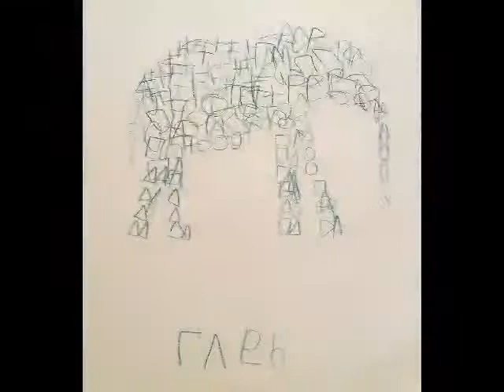LATO ZE SZTUKĄ - warsztaty kreatywne dla dzieci ukraińskich i polskich w wieku od 6 do 12 lat (2)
Miejskie Centrum Kultury im. Henryka Bisty w Rudzie Śląskiej zaprasza.

18 lipca - 25 sierpnia 2022
LATO ZE SZTUKĄ
warsztaty kreatywne dla dzieci ukraińskich i polskich w wieku od 6 do 12 lat

UDZIAŁ BEZPŁATNY - Ilość miejsc ograniczona

Zapraszamy dzieci ukraińskie i polskie w wieku od 6 do 12 lat na wakacyjne kreatywne zajęcia z plastyki i rękodzieła rozwijające wyobraźnię artystyczną. W programie: nauka rysowania, podstawy projektowania i stylizowania przedmiotów, różne techniki malowania i aplikacji, tkania nici, drutu i koralików i inne.

Zajęcia poprowadzą nasi goście z Ukrainy: Nadia Czepiga - nauczycielka z Zaporoża oraz Iryna Nikiforowa - nauczycielka z Kijowa.

Zajęcia będą odbywać się w Miejskim Centrum Kultury im. Henryka Bisty w Rudzie Śląskiej przy ul. Niedurnego 69 w terminie od 18 lipca do 24 sierpnia 2022 w dni tygodnia:
- poniedziałek: plastyka - grupa I: godz. 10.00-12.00 oraz grupa II: godz. 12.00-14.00,
- wtorek: rękodzieło - grupa I: godz. 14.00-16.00 oraz grupa II: godz. 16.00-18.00,
- środa: plastyka - grupa I: godz. 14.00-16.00 oraz grupa II: godz. 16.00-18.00,
- czwartek: rękodzieło - grupa I: godz. 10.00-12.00 oraz grupa II: godz. 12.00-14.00.
(W poniedziałek - 15 sierpnia zajęcia nie odbędą się)

Każde dziecko może zapisać się na jedno lub więcej zajęć w wybranym przez siebie terminie.
Liczba miejsc w jednej grupie ograniczona - maksymalnie do 10 osób.

ZAPISY pod nr tel. 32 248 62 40 (od poniedziałku do piątku w godz.

UWAGA! Przychodząc na dane zajęcie, prosimy aby dziecko miało ze sobą wypełnioną i podpisaną przez rodziców (opiekunów) KARTĘ UCZESTNIKA - do pobrania na stronie

Zapraszamy!

18 липня - 25 серпня 2022
ЛІТО З МИСТЕЦТВОМ
творчі майстерні для українських та польських дітей від 6 до 12 років

УЧАСТЬ БЕЗКОШТОВНА - Кількість місць обмежена

Запрошуємо українських та польських дітей віком від 6 до 12 років на літні творчі заняття з декоративно-прикладного мистецтва для розвитку художньої уяви. У програмі: навчання малюванню, основи конструювання та стилізації предметів, різні техніки малювання та аплікації, переплетення ниток, дроту та бісеру та інше.

Заняття проводитимуть наші гості з України: Надія Чепіга – викладач із Запоріжжя та Ірина Нікіфорова – викладач із Києва.

Заняття проходитимуть у Міському Культурному Центрі імена Генрикa Біста в Руді Шльонській на вул. Niedurnego 69 з 18 липня по 24 серпня 2022 року в дні тижня:
- понеділок: мистецтво – І група: год. 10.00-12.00 та ІІ група: год. 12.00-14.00,
- вівторок: рукоділля – І група: год. 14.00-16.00 та ІІ група: год. 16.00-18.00,
- середа: мистецтво – І група: год. 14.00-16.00 та ІІ група: год. 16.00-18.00,
- четвер: рукоділля - І група: год. 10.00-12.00 та ІІ група: год. 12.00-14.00.
(У понеділок - 15 серпня заняття не відбуватимуться)

Кожна дитина може записатися в один або декілька класів на дату, яку вибере.
Кількість місць в одній групі обмежена – до 10 осіб.

Запрошуємо!